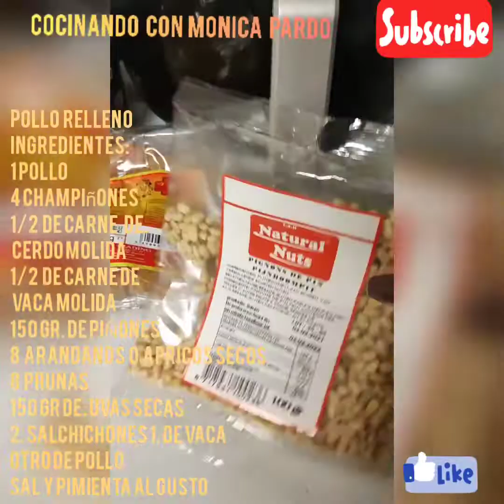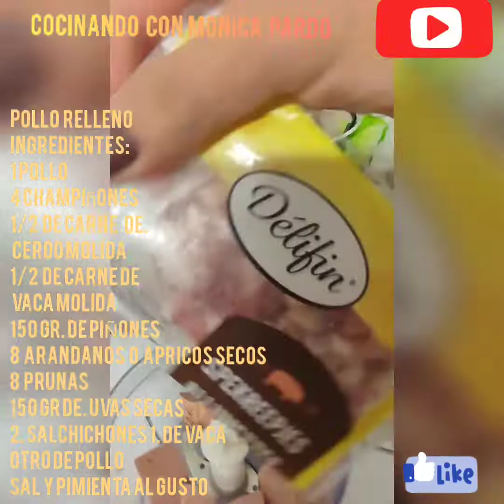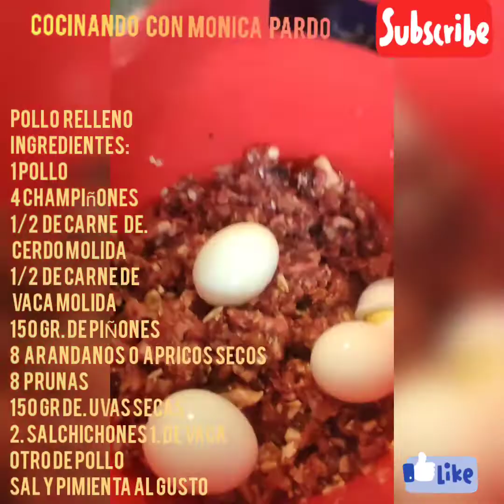POLLO RELLENO aló Colombiano